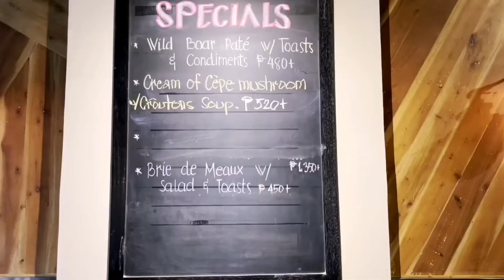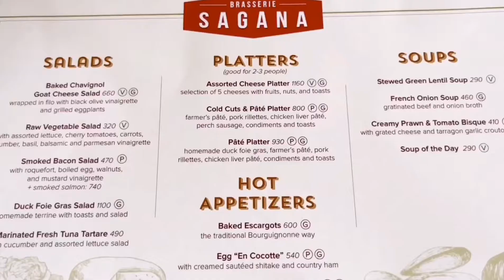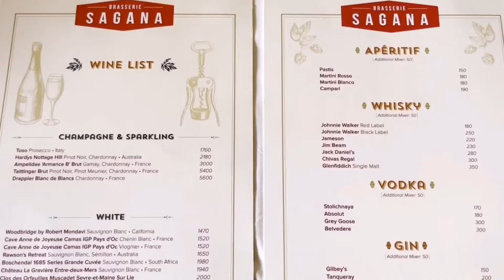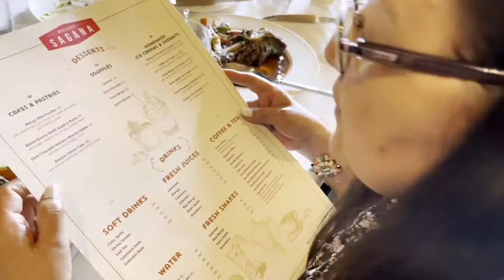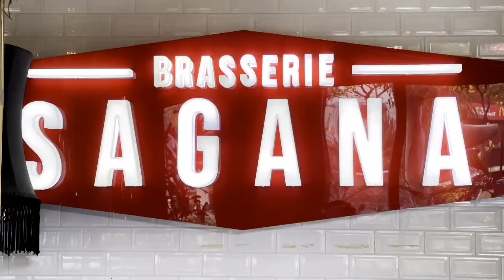Brasserie Sagana || French Restaurant